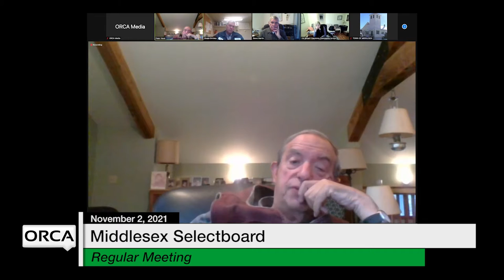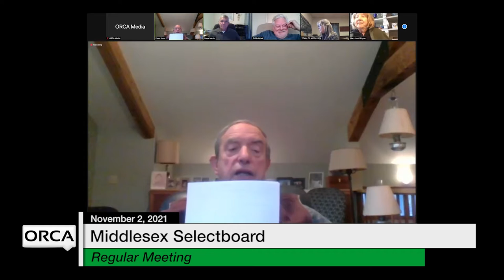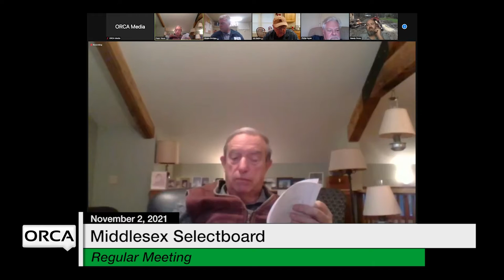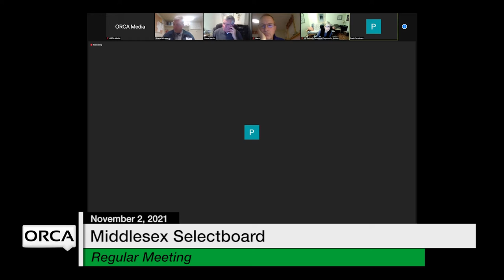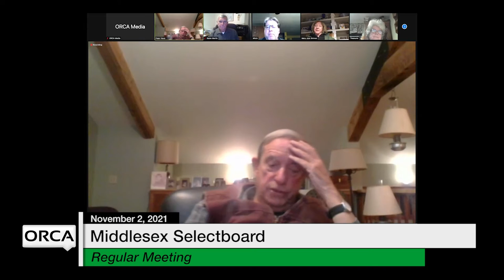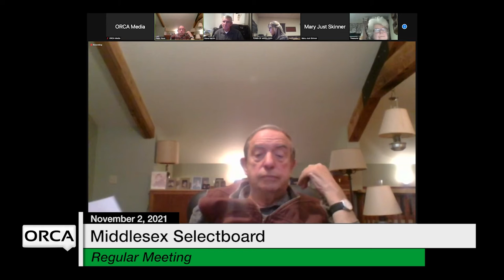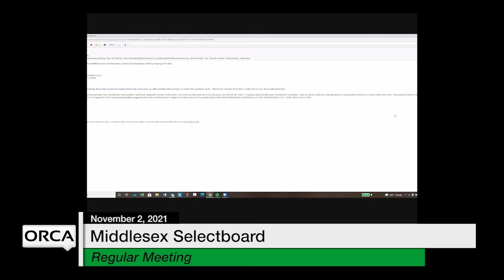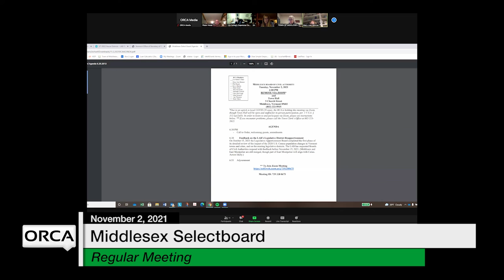Middlesex Selectboard - November 2, 2021 [MSB]